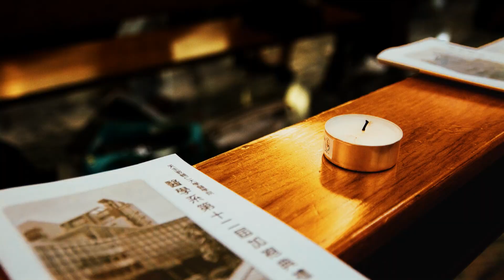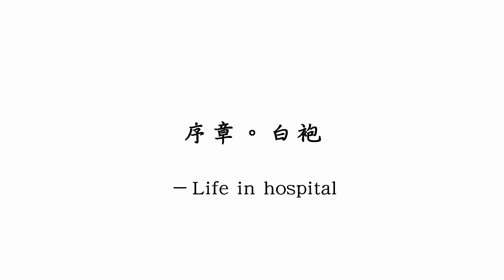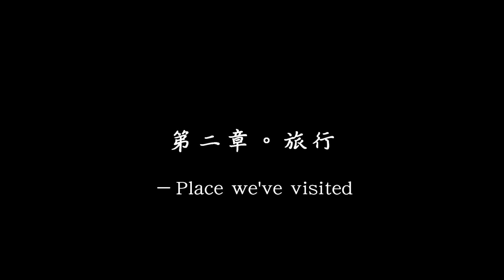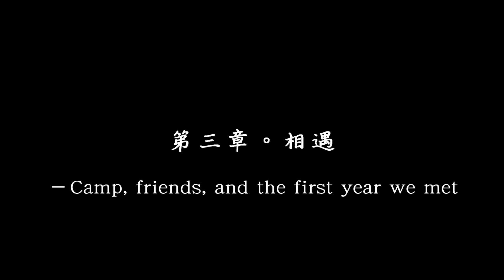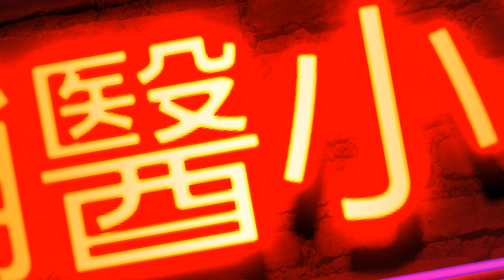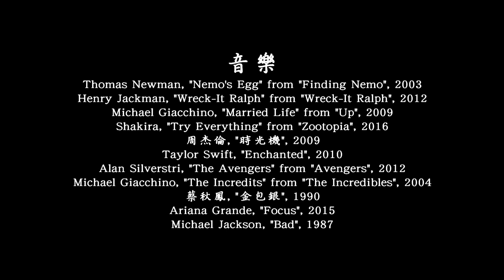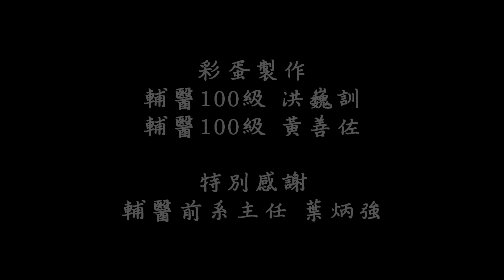【FJUMED100畢業紀念影片】Congraduation!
【Production】
正片製作：輔醫100級 葉鎧境
彩蛋製作：輔醫100級 洪巍訓
　　　　　輔醫100級 黃善佐
特別感謝：輔醫前系主任 葉炳強主任

【Photos】
輔醫100級 全體同學
輔醫101級 黃鼎元
輔醫099級 蕭郁馨
輔醫099級 王敬庭
陽明099級 林郁杰
輔醫098級 李昶慶
輔醫098級 張至婷
輔醫098級 張宇泰
輔醫097級 林維哲
輔醫096級 陳冠宇
DJI Mavic Pro 空拍機

【Music】
Thomas Newman, "Nemo's Egg" from "Finding Nemo", 2003
Henry Jackman, "Wreck-It Ralph" from "Wreck-It Ralph", 2012
Michael Giacchino, "Married Life" from "Up", 2009
Shakira, "Try Everything" from "Zootopia", 2016
周杰倫, "時光機", 2009
Taylor Swift, "Enchanted", 2010
Alan Silverstri, "The Avengers" from "Avengers", 2012
Michael Giacchino, "The Incredits" from "The Incredibles", 2004
蔡秋鳳, "金包銀", 1990
Ariana Grande, "Focus", 2015
Michael Jackson, "Bad", 1987